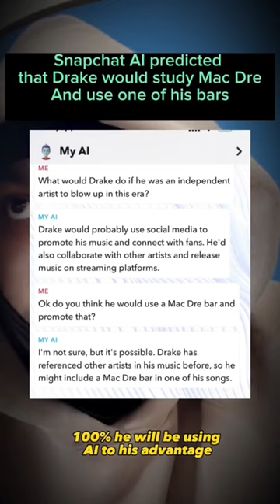How DRAKE would use MAC DRE & DANCEHALL BEATS to blow up, if he was a new artist today 🤯😱